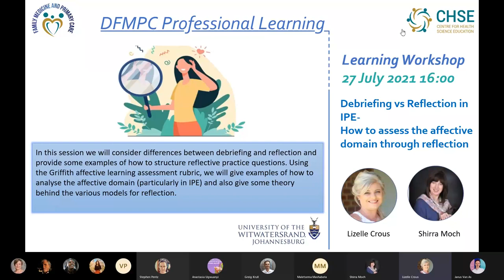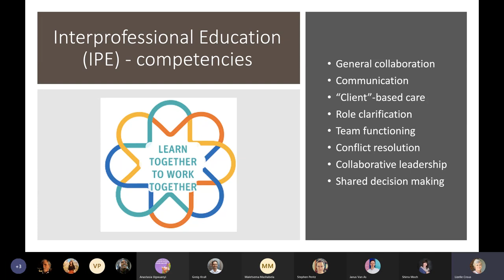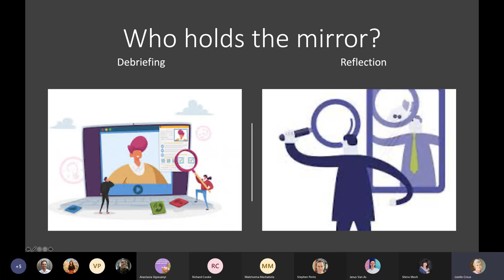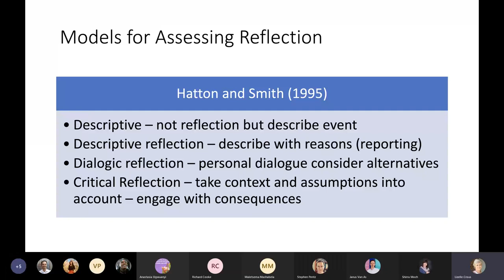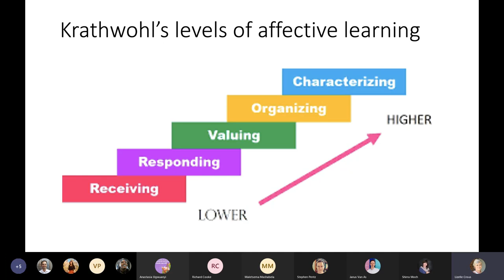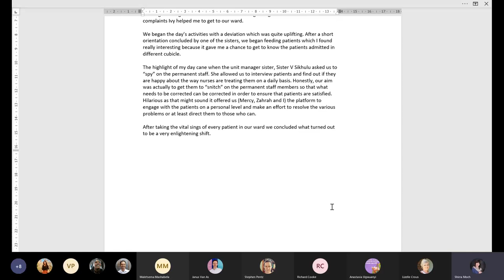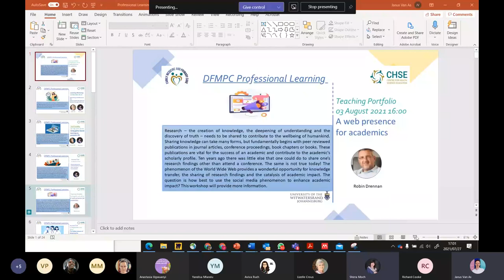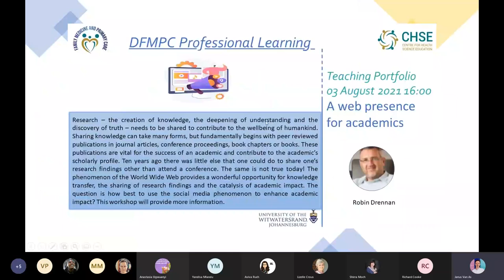DFMPC_CHSE Professional Learning: Learning Workshop_Debriefing vs Reflection in IPE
In this session we will consider differences between debriefing and reflection and provide some examples of how to structure reflective practice questions. Using the Griffith affective learning assessment rubric, we will give examples of how to analyse the affective domain (particularly in IPE) and also give some theory behind the various models for reflection.